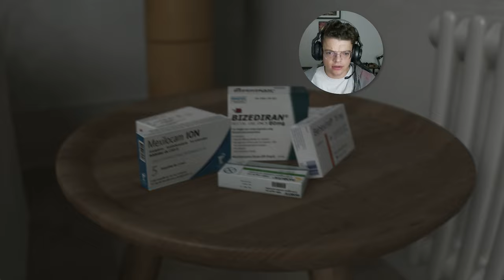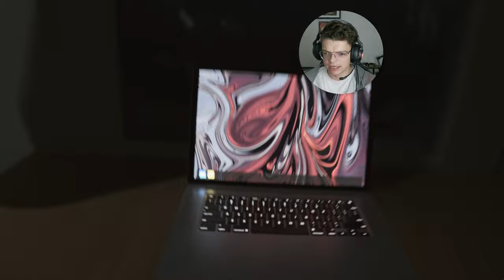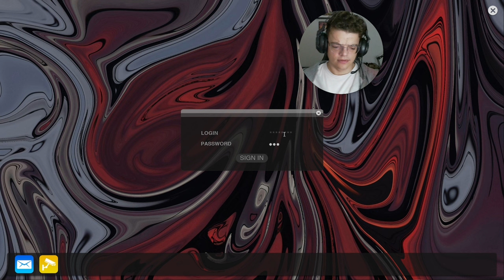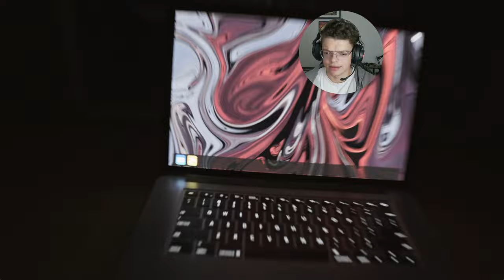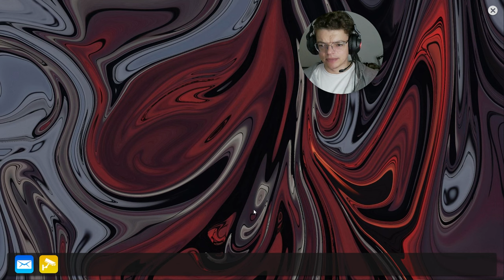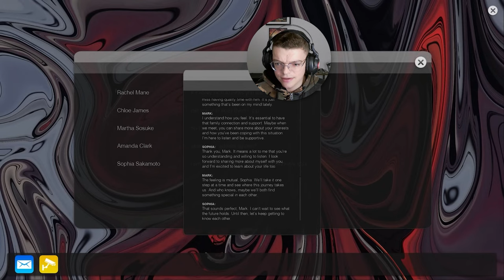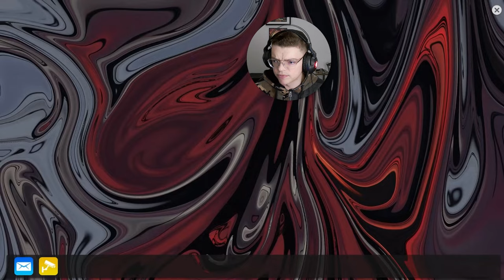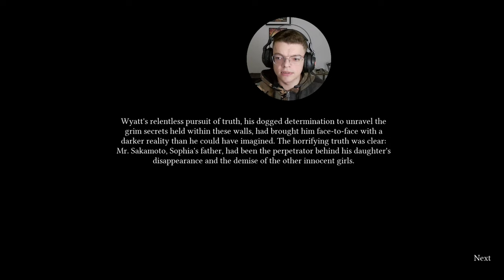Speak if You Dare: This Horror Game Uses Your Mic to Haunt You!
SUPERNORMAL: a psychological horror inspired by Allison Road. Play as Detective Wyatt, investigating the chilling disappearance of Masato Sakamoto's daughter in an apartment filled with dark secrets. Can you uncover the sinister truth lurking within?